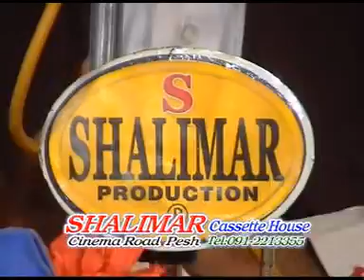Nihar Ali And Ilyas - Che Khkolo Sara Khe Kawi Pushto Song - Pa Khkolo Neelam O Lagedo Volume 27